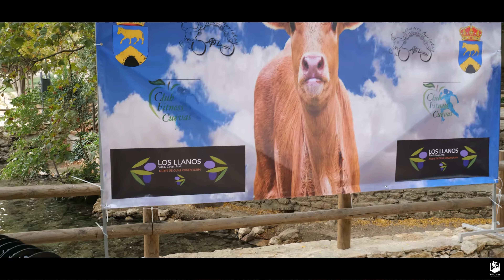Becerro Trail 2022